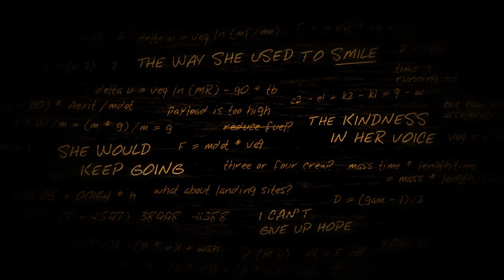Lifeless Planet - Parte 7 (Zona Volcánica)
Aquí os traigo el séptimo capítulo de esta emocionante serie de investigación y misterio. Lifeless Planet es una aventura en tercera persona desarrollado por Stage 2 Studios y publicado por Kiss LTD, el cual nos pondrá en la piel de un astronauta perdido en un desolado planeta mientras trata de averiguar lo que está ocurriendo.

Disfrutadlo.